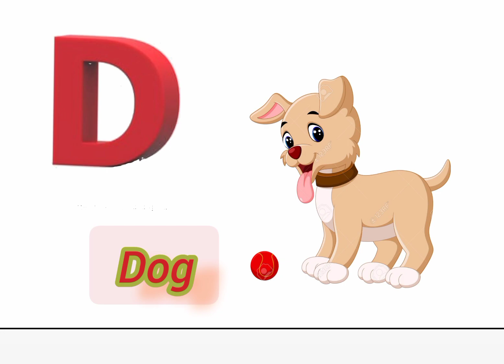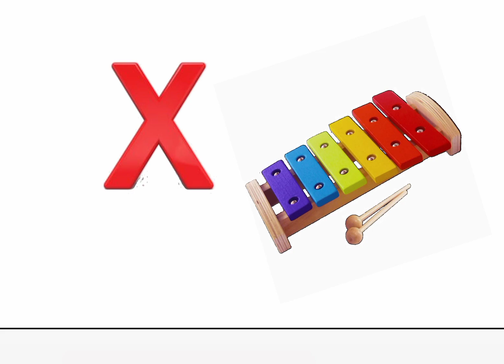Phonics Song with Two Words - A for Apple - ABC Alphabet Songs with dound for Children#kidssong#abcd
Phonics Song with Two Words - A for Apple - ABC Alphabet Songs with dound for Children#kidssong#abcd#abcdrhymes

Aseanar
A_se_anar
Aa se aam
Aaseaam
Aa_se_aam
Hindi varnmala
hindivarnmala
hindi_varnmala
Hindi varnmala for nursery
Hindi varnamala
HindiVarnamala
Hindi_Varnamala
hindi varnmala
हिंदी वर्णमाला
हिंदीवर्णमाला
हिंदी_वर्णमाला
हिन्दी वर्णमाला
हिन्दीवर्णमाला
हिन्दी_वर्णमाला
हिंदी व्यंजन
हिंदीव्यंजन
हिंदी_व्यंजन
हिंदी स्वर
हिंदीस्वर
हिंदी_स्वर
हिंदी स्वर व्यंजन
हिंदीस्वरव्यंजन
हिंदी_स्वर_व्यंजन

Abc alphabet😁
kids abc❤️
abc phonics🍎
abc phonics song
abc song
abc cartoon
abc poem
abc full movie
abc kids katta
abc alpha bet
abc alpha bit
abcd news live
abc all babies channal
abc all babies channel
abc phonics song chu chu tv
abc phonics song kindergarten
abc phoniex song
abc phoenix song
abc two new version
Hindi abc song
hindi varnmala
kids Hindi song
abc sekhne ka tarika
abc padhne ka tarika
abc parhne ka tarika
abc likhne ka tarika
ka se kabutar
abc phonics with actions
abc phonics with sign language
abc phonics with pictures
abc phonics writing with color markers
abc padhne ka tarika batao
abc padhne ka tarika baccho ko